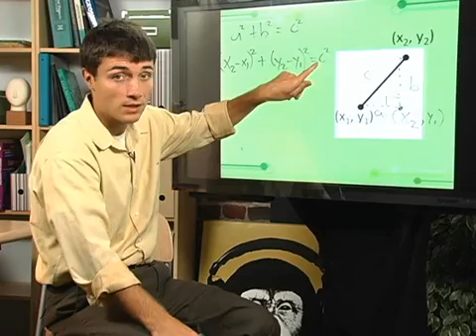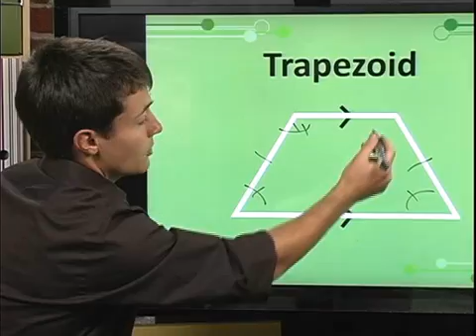Geometry with Brian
Learn the building blocks of geometry through Brian's straightforward and enthusiastic approach to math. He takes you through the essentials that high school teachers expect students to understand. In addition, he maps out the vocabulary, measurements, and equations that appear on exams. Brian's course is organized by topics that are meant to build on each other. Each episode corresponds with a chapter in your class's book, then offers examples, tricks of the trade, and supplementary materials.